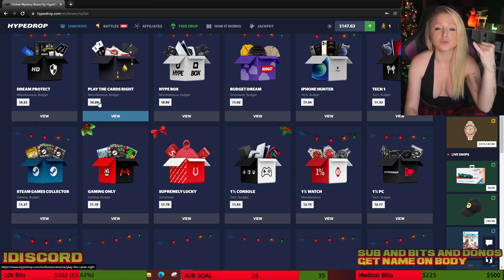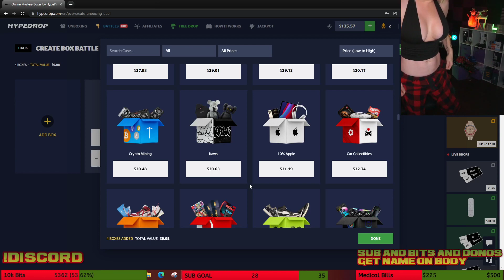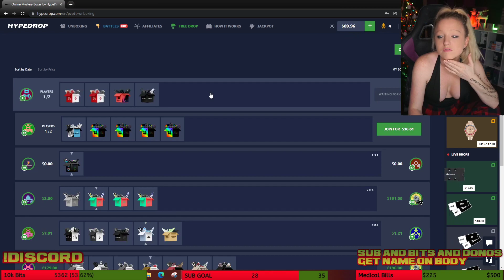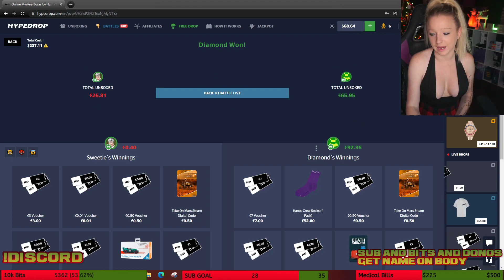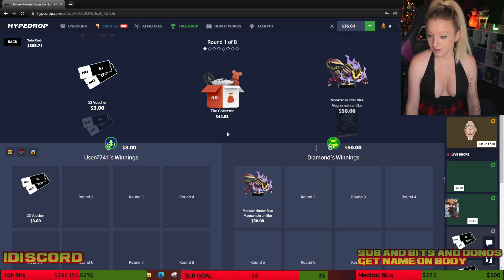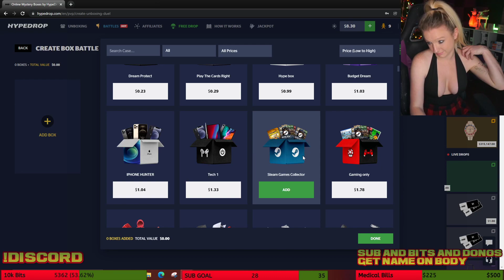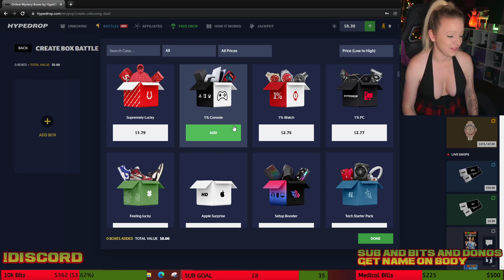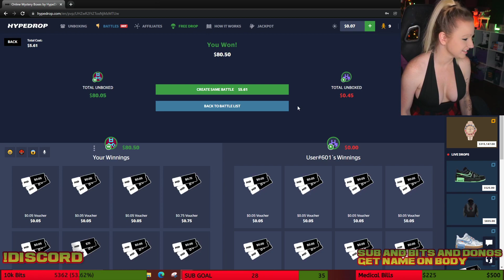RayRachel Plays Hypedrop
I had some fun playing hypedrop for the first time!